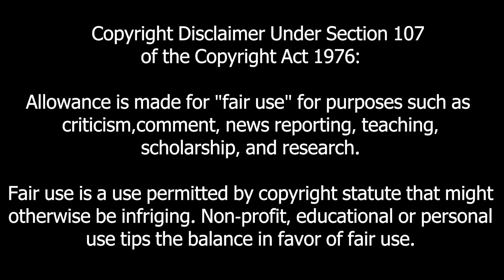Return to Abyss MOD Gameplay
About this game:
"Return to the Abyss" is an action mowing game with Rogue-Lite elements.
You will become a resurrected heroic spirit, awakening in the abyss of chaos
Monsters are coming towards you like a tsunami. All you can rely on are the weapons in your hands and your unquenchable fighting spirit.

This video is made for informational & own-educational purposes only.
Are you the developer? You want me to drop this video?

P.S.✨ Stay away from other sites that provide malicious mod with unwanted ADS. ✨